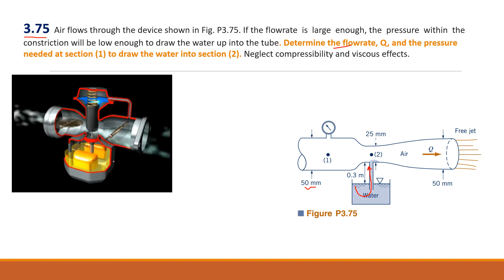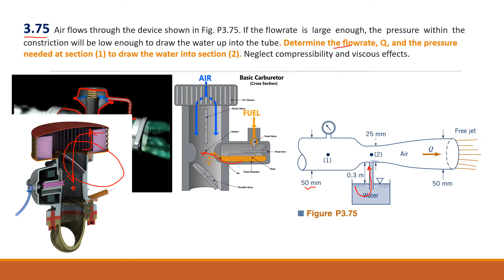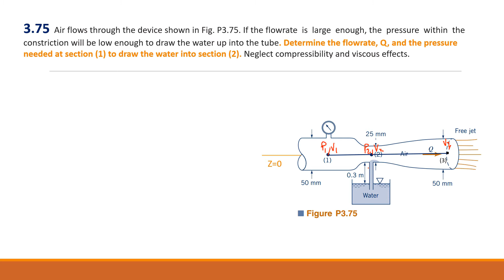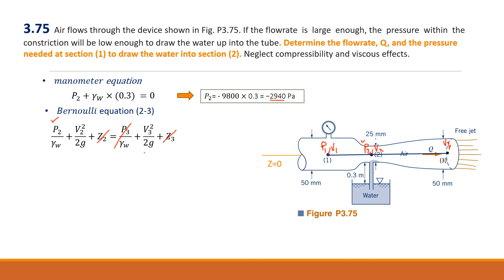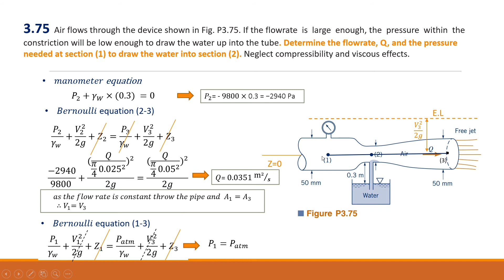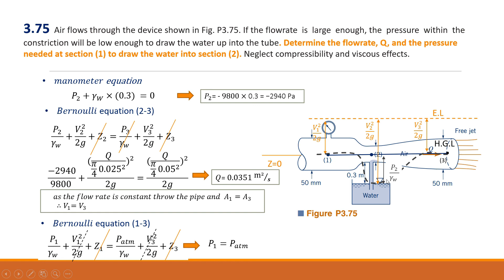P 3.75 3.75 Air flows through the device . If the flowrate is large enough, the pressure with